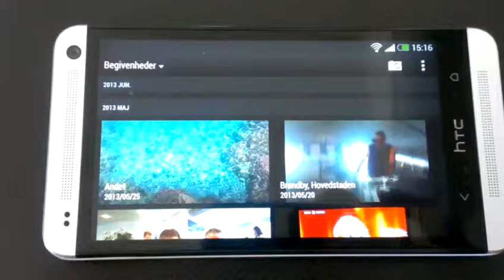Ta koncerten med dig hjem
Jeg viser det levende galleri, HTC Zoe og den krystalklare lyd ved videooptagelse af koncert.